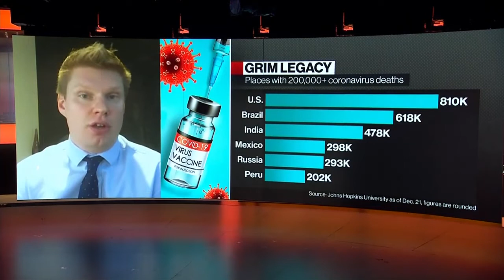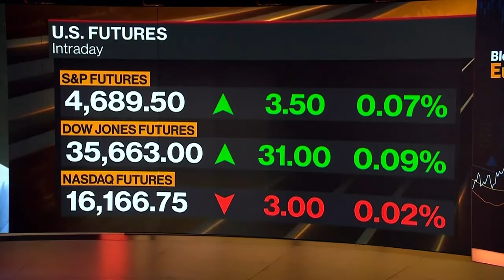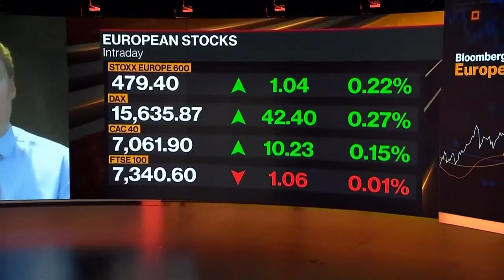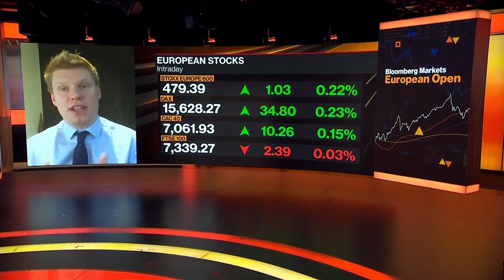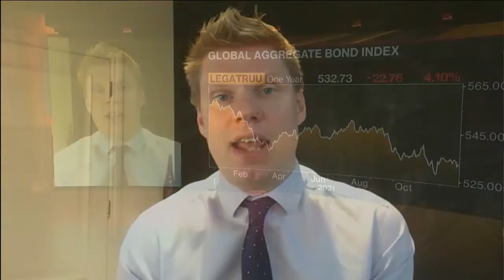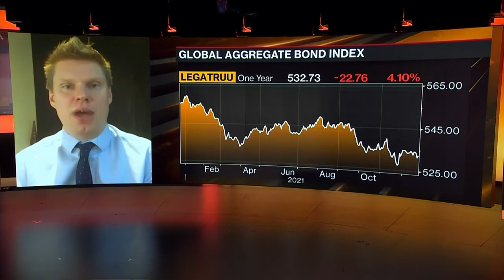Central banks and Omicron in 2022: Morgan Stanley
Crosswinds ahead for investors as central banks wind down stimulus, Iain T Stealey discusses